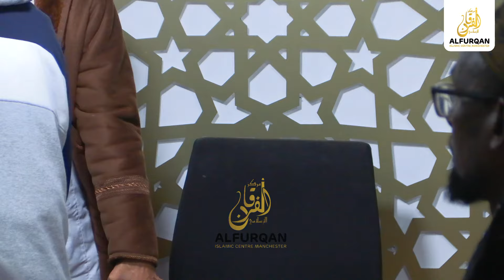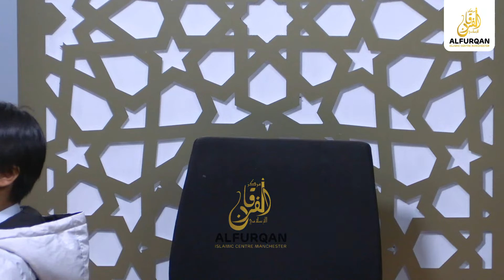Lessons In Fiqh | Lesson 3 | Sheikh Mohamed Shaibani